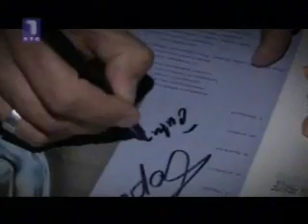Nikola Cuturilo - Cutura (TV Lica, 5. deo)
oktobar 2009.
TV Lica kao sav normalan svet, RTS 1